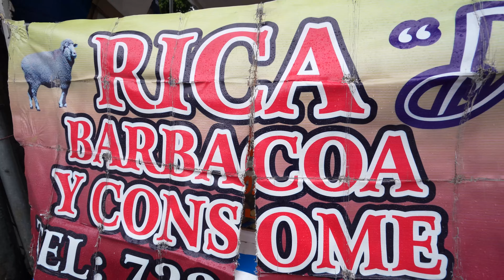ESPAÑOLA PRUEBA BARBACOA MEXICANA POR PRIMERA VEZ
!Encantad@s! Somos Moni y Jon, sientate, disfruta, y descubre México con nosotros!

Cámara que utilizamos

Ordenador con el que editamos